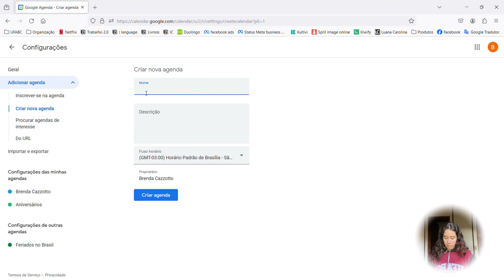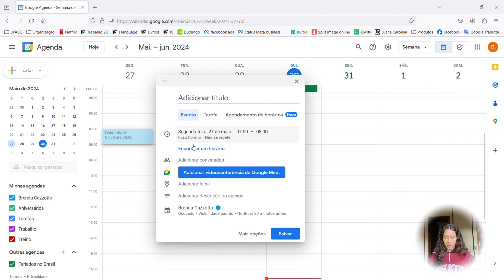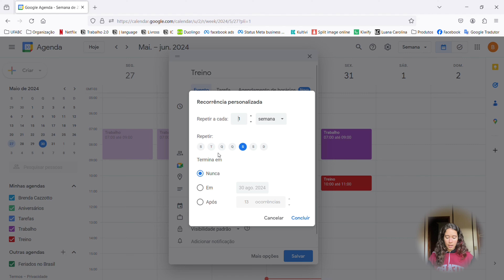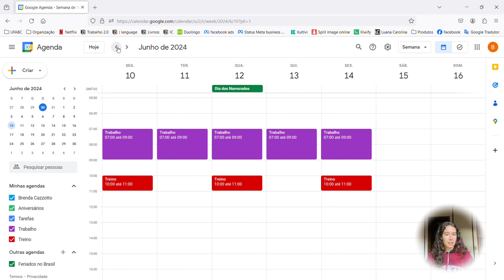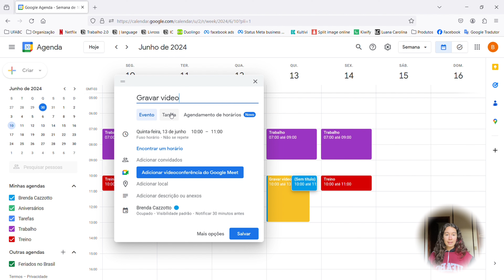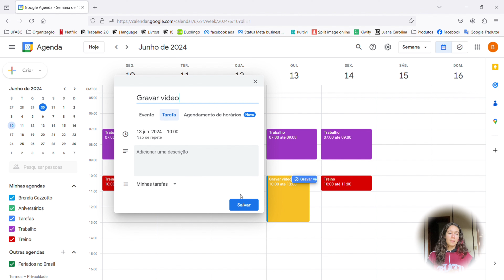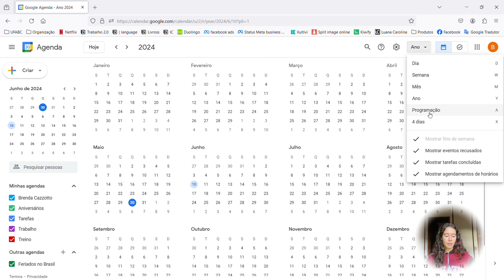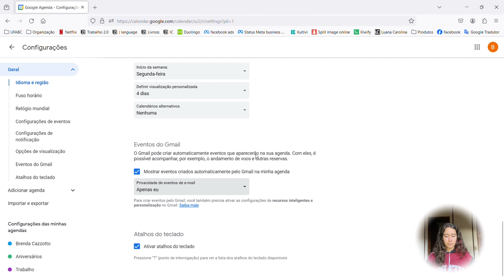Google agenda | personalização, tarefas, organização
Espero que ter ajudado, qualquer dúvida mandem aqui nos comentários 🤗

✨ links

Cupom: YOUTUBE

qual sua idade? 22 anos
qual seu editor? videoleap
qual sua câmera? iphone 11